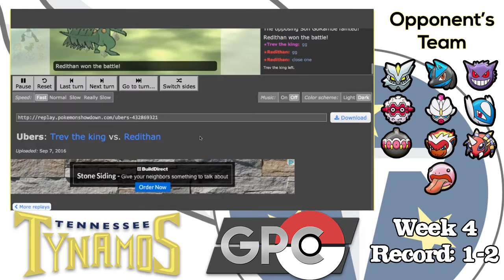GPC Season 5 Week 4 vs. Atlanta Braviarys | Tennessee Tynamos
Hello! This is Redithan and the Tyanamos are back with week 4 of season 5 of the GPC! Today we take on TrevCL and his Atlanta Braviarys as we try to get our record to .500!